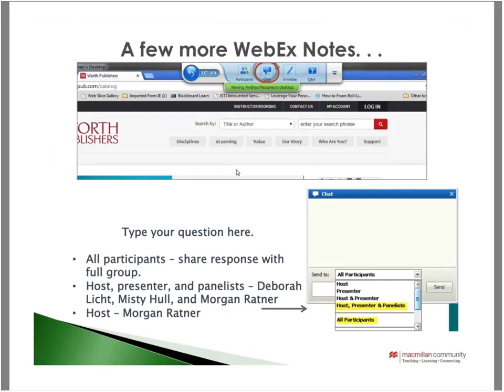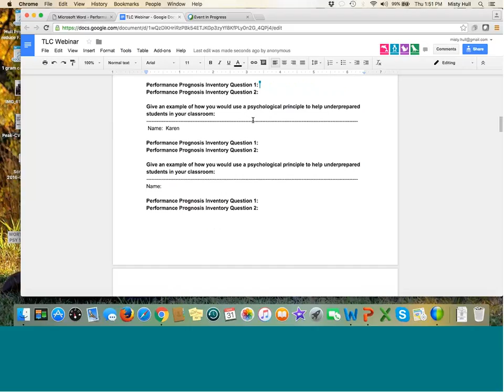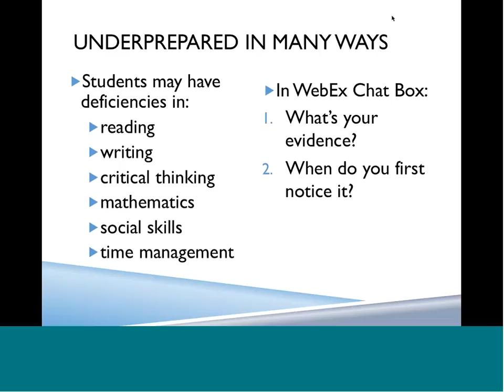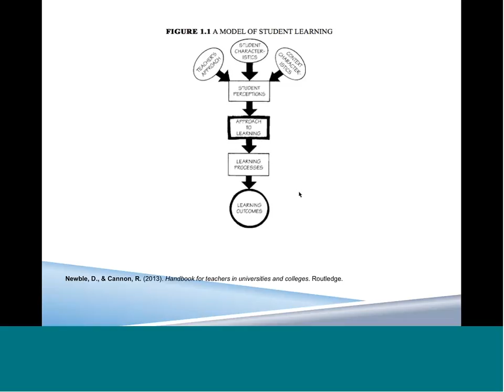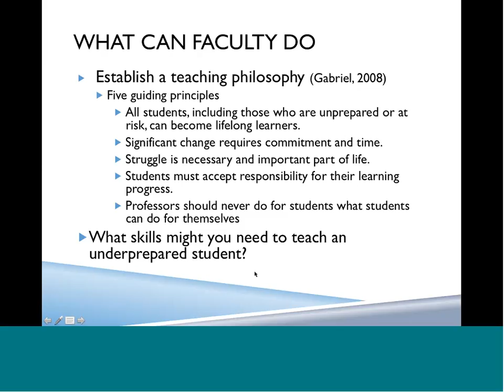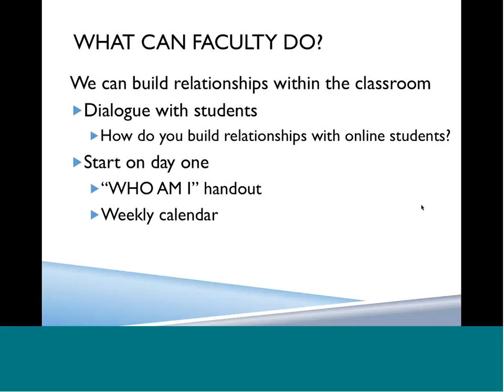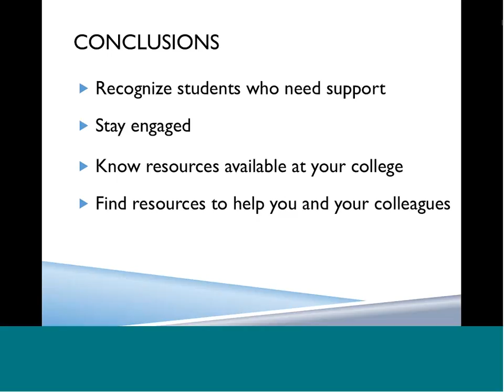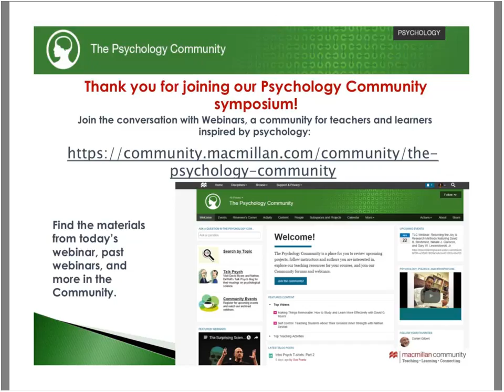Ready or Not Supporting Underprepared Students in Psychology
This workshop explores current trends in student preparedness and approaches offered by colleges and universities to address these issues (e.g., testing, developmental and remedial courses, college success classes, tutors, learning assistance centers). We also present methods to support students struggling in psychology classes because of reading, writing, critical thinking, and mathematics deficiencies. We discuss ways to engage students in the material, make content relevant to their lives, build relationships within the classroom, and support online learners.